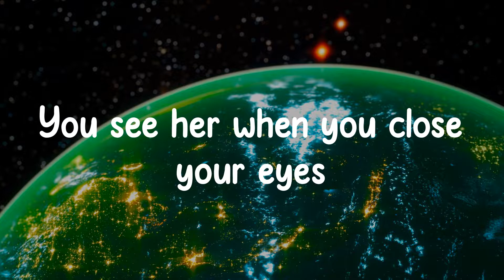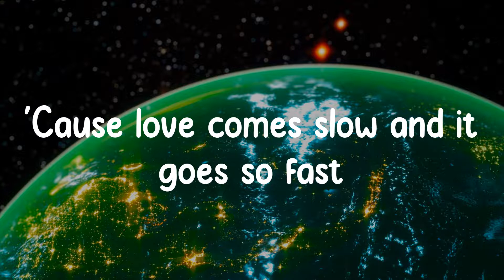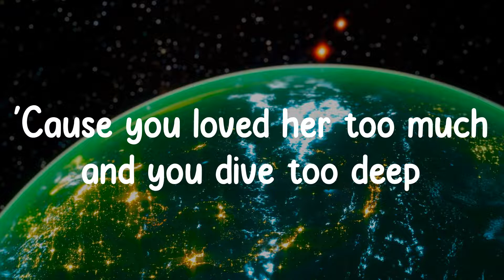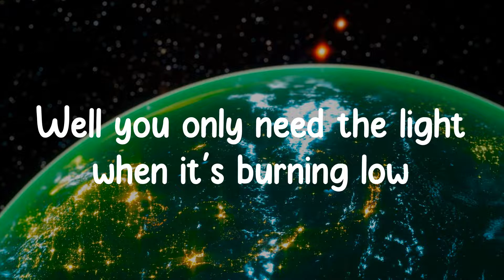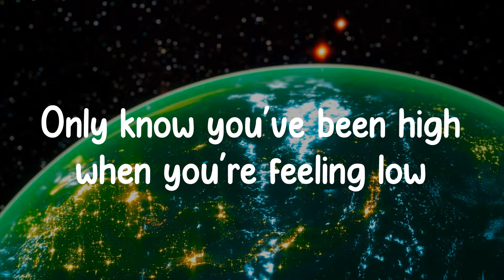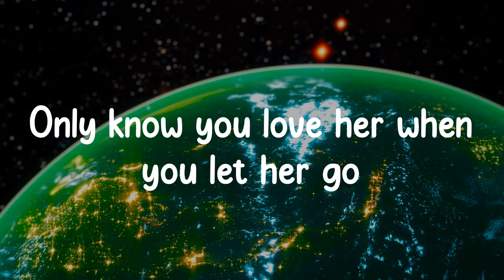Let Her Go - Passenger (Lyrics) Only know you love her when you let her go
❖▬▬▬▬▬▬▬▬▬▬ஜ۩۞۩ஜ▬▬▬▬▬▬▬▬▬▬❖
Lyrics